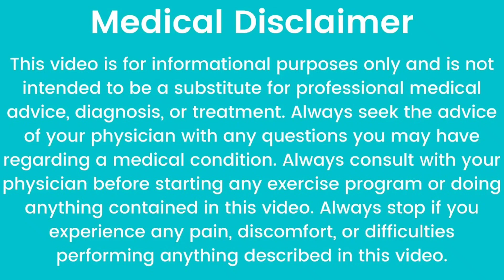जल्दी कंसीव🤰करने के लिए🤔टिप्स. 🫂Tips to Conceive🤰Early.जल्दी प्रेग्नेंट कैसे बने by Dr.Babita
जल्दी कंसीव🤰करने के लिए🤔टिप्स. 🫂Tips to Conceive🤰Early.जल्दी प्रेग्नेंट कैसे बने by Dr.Babita Rathore.
 हेलो फ्रेंड्स आज की वीडियो में हमने जाना है कि जल्दी प्रेगनेंसी के लिए आपको कौन सी टिप्स फॉलो करना है. इसके बारे में वीडियो में पूरा जाना है तो वीडियो पूरा देखा धन्यवाद. आज के इस वीडियो में हमने जाना है कि कोई भी दंपत्ति इनफर्टिलिटी से डरते हैं इसीलिए वह चाहते हैं कि इलाज के साथ में डॉक्टर हमको कोई ऐसी टिप्स बता दे जिसको फॉलो करके हम बहुत जल्दी से कंफर्म कर पाए. तो इन्हीं सब चीजों के बारे में वीडियो में हमने डिटेल में जाना है. जैसे कि आप को कब साथ में रहना चाहिए. जल्दी प्रेग्नेंट होने के लिए कौन कौन से तरीके अपनाना चाहिए. जल्दी प्रेग्नेंट होने के लिए कब साथ में रहना चाहिए. ओवुलेशन के बारे में भी आपको पता होना चाहिए. ओवुलेशन कब होता है यह भी आपको पता करना है. जल्दी प्रेगनेंसी के लिए मंथ में कितनी बार रिलेशन बनाना चाहिए. रिलेशन किस समय रखना चाहिए. संबंध बनाने का टाइम क्या होना चाहिए. रिलेशन किस तरफ रखना चाहिए यह सब बाते इस वीडियो के माध्यम से हमने जानी है.जल्दी कंसीव🤰करने के लिए🤔टिप्स. 🫂Tips to Conceive🤰Early.जल्दी प्रेग्नेंट कैसे बने by Dr.Babita,जल्दी प्रेग्नेंट होने के लिए क्या करें,प्रेगनेंसी के लिए साथ रहे ,प्रेग्नेंट होने के आसान टिप्स,प्राकृतिक रूप से कैसे गर्भवती बने,प्रेग्नेंट होने के लिए कब रिलेशन बनाएं.

Video link